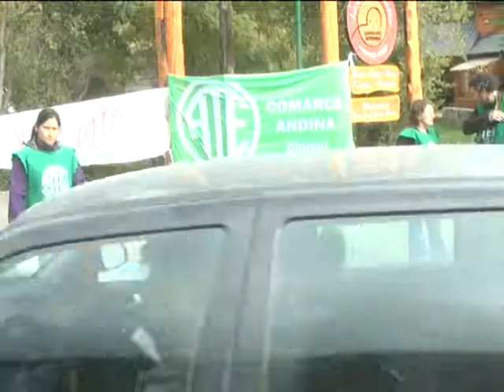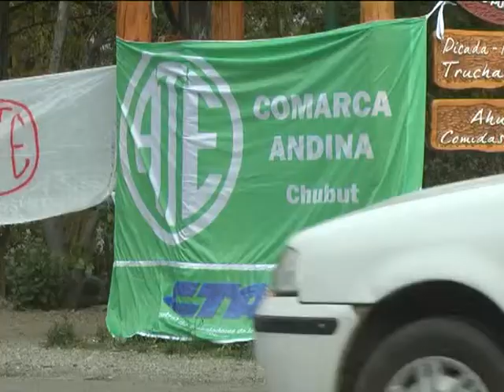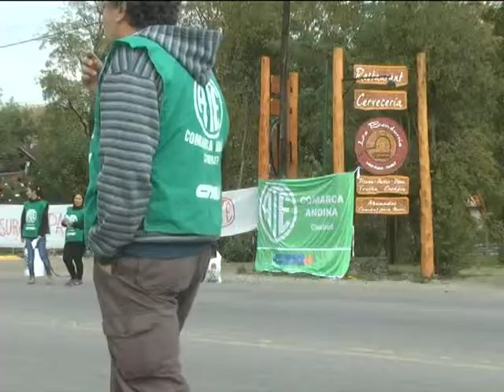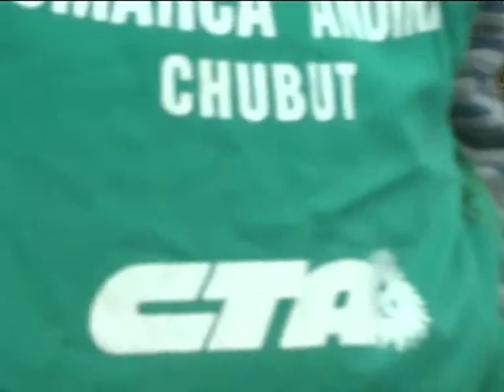29 04 15 PARO ATE CHUBUT Antilef Pi Gatti